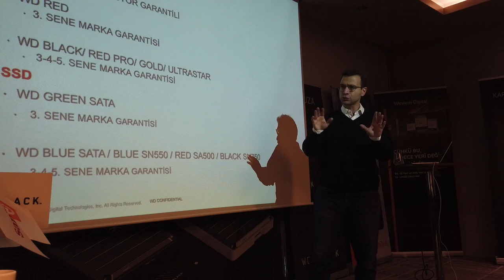2020 yılının depolama trendleri!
Bu videomuzda 2020 yılının depolama cihazları trendlerine göz atıyoruz. WD Digital Türkiye Satış Müdürü Yosi Rafael, önümüzdeki yılın trendleri konusunda bilgi veriyor.